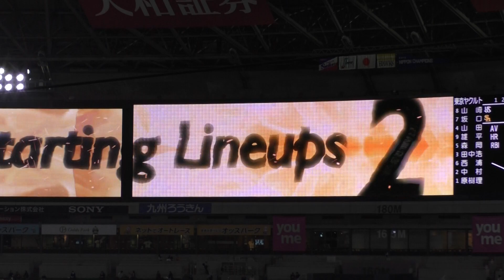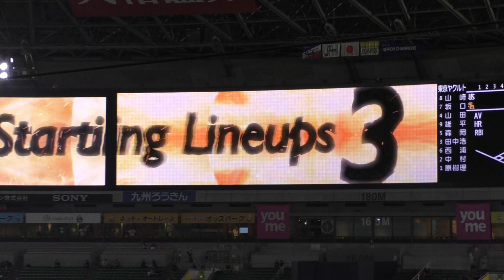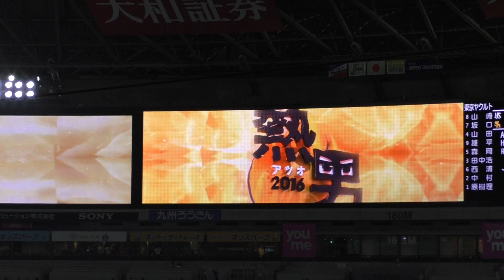2016.3.12 OP戦～ソフトバンクホークス スタメン発表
本多、福田、柳田、内川、長谷川、松田、中村、今宮、鶴岡、
バンデンハーク

2016/3/12 ソフトバンクホークスvsヤクルトスワローズ